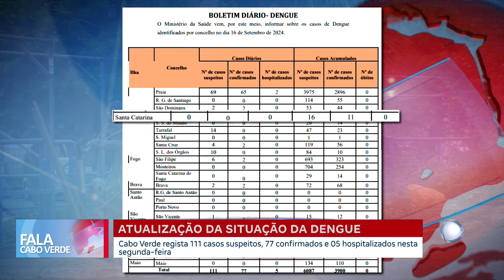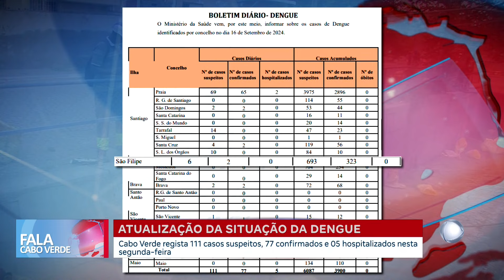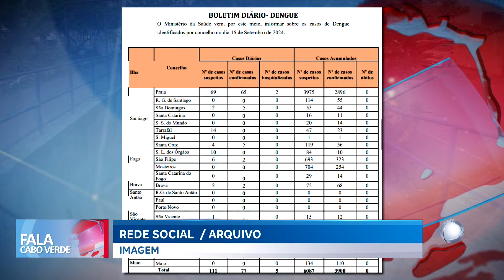Atualização da situação da Dengue | Fala Cabo Verde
Cabo Verde regista 111 casos suspeitos, 77 confirmados e 05 hospitalizados nesta segunda-feira